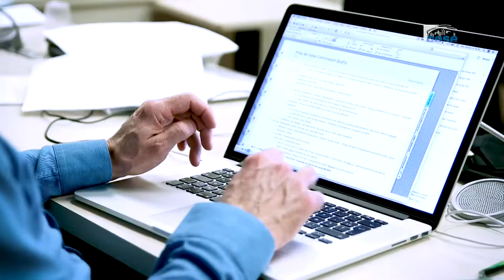Questions à Xavier RAGOT (OFCE) - Etat de la France 2018 - cese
Questions à M. Xavier RAGOT, président de l’OFCE, auditionné par la Section de l'économie et des finances du CESE dans le cadre de la saisine : "Rapport annuel sur l'état de la France en 2018".